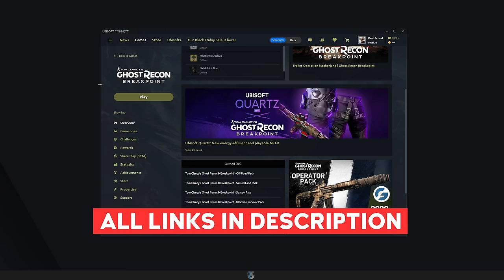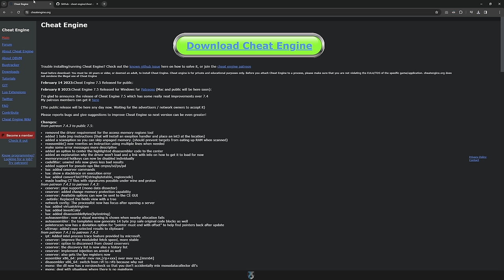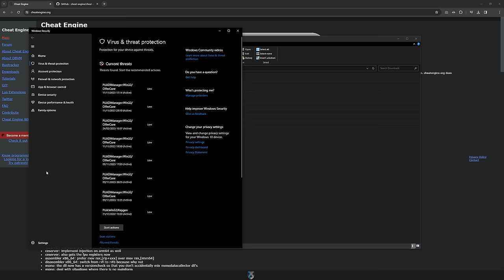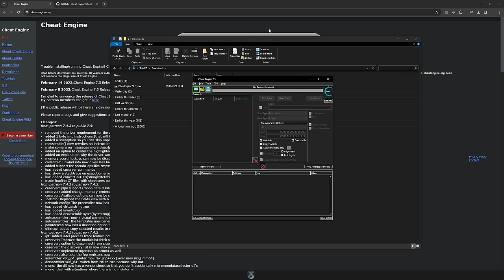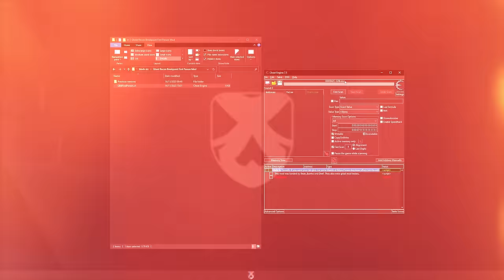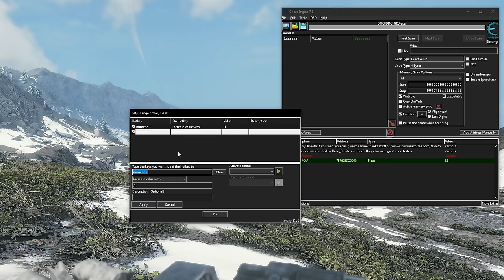This Is An Open World Shooter Like No Other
And it's all thanks to a single mod. Thanks to Tavreth once again for letting me help test this, and I feel privileged to have been apart of this in some small way. Be sure to chuck Tavreth a coffee at his link over . Link to the first person mod for Ghost Recon Breakpoint (this game) is below!

Useful Links For THIS Mod